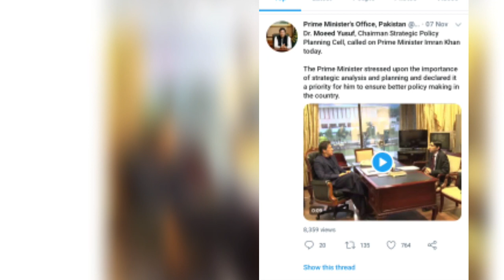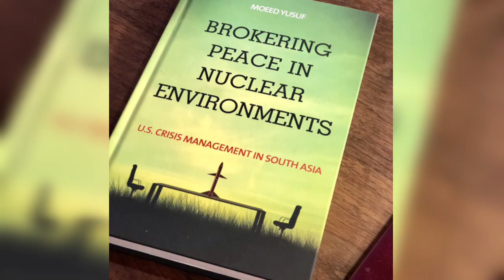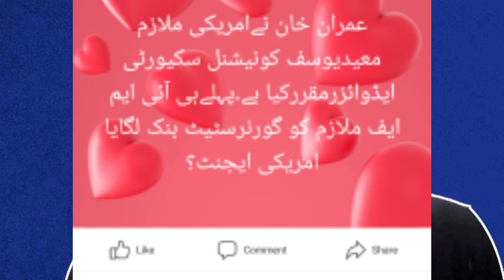Who is Moeed yusuf. Dr Moeed Yusuf appointed special assistant to PM.Biography of Moeed Yousaf.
Prime Minister Imran Khan on Tuesday appointed Dr Moeed W. Yusuf as the special assistant to the prime minister on national security division and strategic policy planning, a notification issued by the Cabinet Division said.
He will hold the status of minister of state, according to the notification.
Yusuf was formerly the associate vice president of the Asia centre at the US Institute of Peace in Washington DC.

In September, he was appointed as the chairperson of the Strategic Policy Planning Cell (SPPC), which functions under the Pakistani government's National Security Division. The cell is based in the Prime Minister’s Office and has been tasked with providing input on issues that fall under the National Security Committee’s mandate.
The author of Brokering Peace in Nuclear Environments: US Crisis Management in South Asia, Yusuf has taught at Boston University, George Washington University, and Quaid-i-Azam University, Islamabad. He is also a columnist for daily Dawn.
Yusuf holds a Masters in international relations and a PhD in political science from Boston University.
According to his LinkedIn profile, Yusuf before joining the USIP was a fellow at the Frederick S. Pardee Centre at the Pardee School of Global Studies at Boston University, and concurrently a research fellow at the Mossavar-Rahmani Centre at Harvard Kennedy School.
He has also worked at the Brookings Institution, a Washington-based think tank.
In 2007, Yusuf co-founded Strategic and Economic Policy Research, a private sector consultancy firm in Pakistan.
He has also consulted for the Asian Development Bank, World Bank, and the Stockholm Policy Research Institute, among others.
Between 2004 and 2007, Yusuf was a full-time consultant with the Sustainable Development Policy Institute (SDPI) in Islamabad, according to his profile.